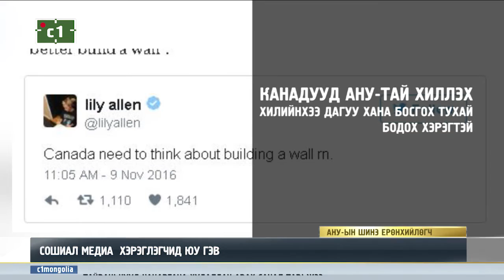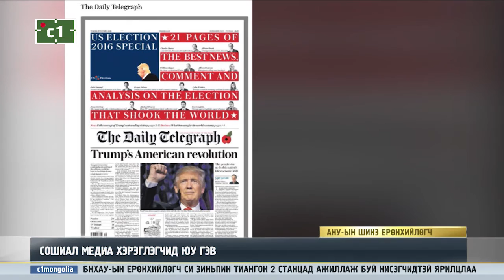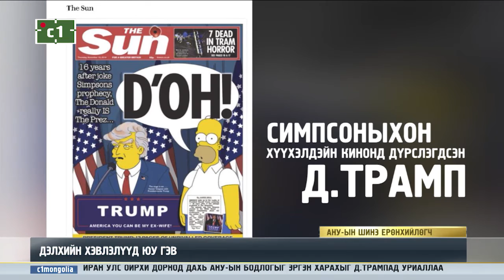Д.ТРАМПИЙН ЯЛАЛТЫГ ХЭРХЭН ХҮЛЭЭН АВАВ